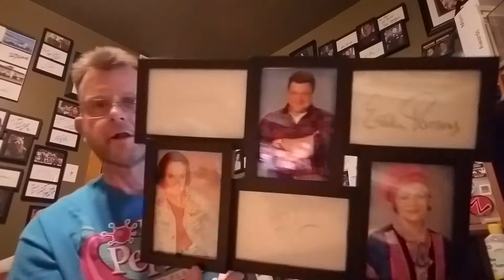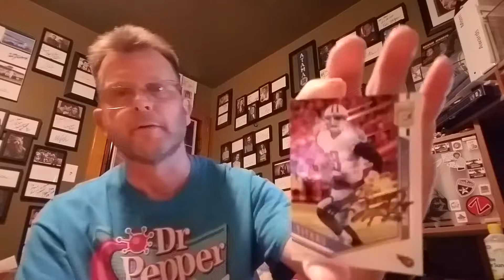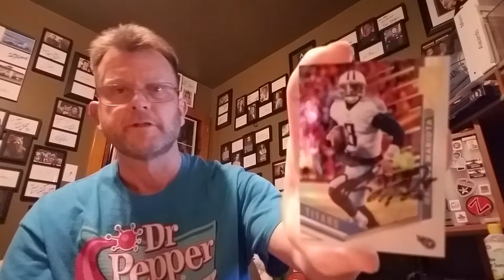Roseanne Cast Autographs and TTM Autograph Returns!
Today I talk about and frame my Roseanne cast member autographs. Also, I got two TTM (through the mail) autograph returns!